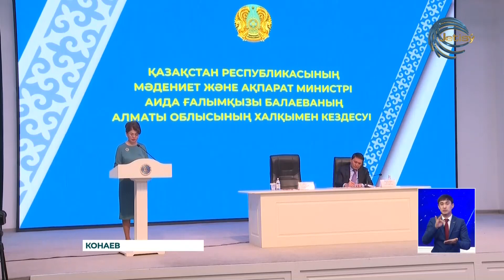Президентские реформы долгосрочный эффект, закладывают крепкий фундамент для развития Казахстана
Президентские реформы имеют долгосрочный эффект и закладывают крепкий фундамент для развития Казахстана. Об этом министр культуры и информации страны Аида Балаева подчеркнула в ходе встречи с населением Алматинской области. Где были обсуждены актуальные вопросы и результаты эффективной реализации реформ и инициатив Главы государства, направленных на качественные изменения во всех сферах жизни общества